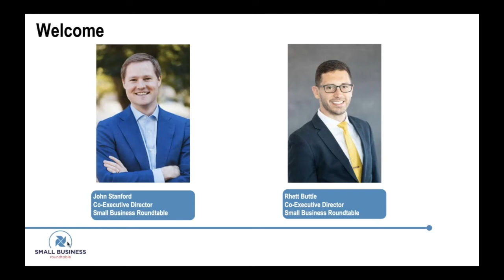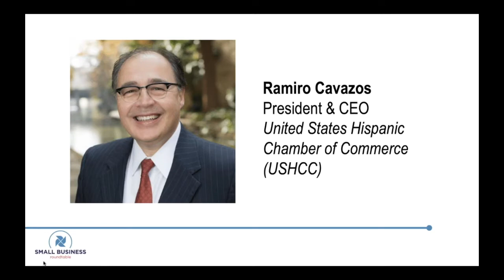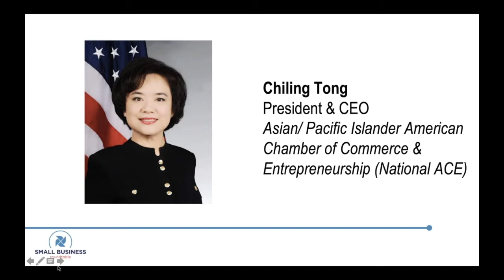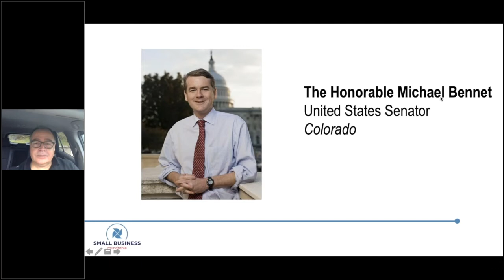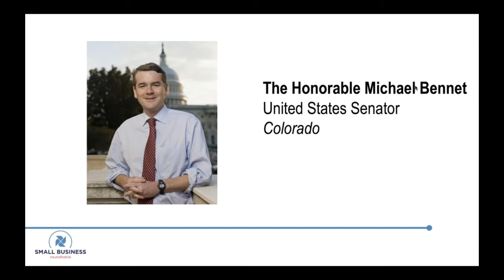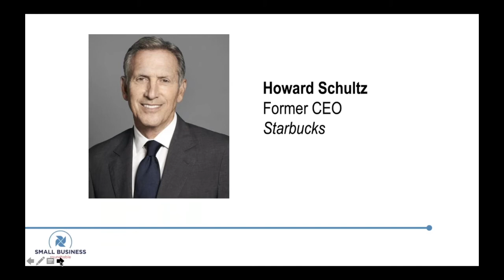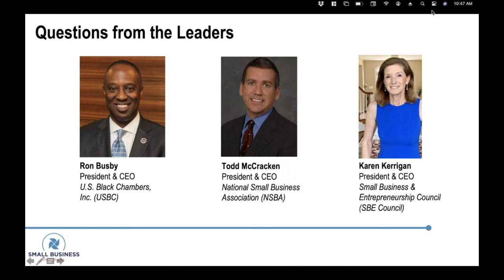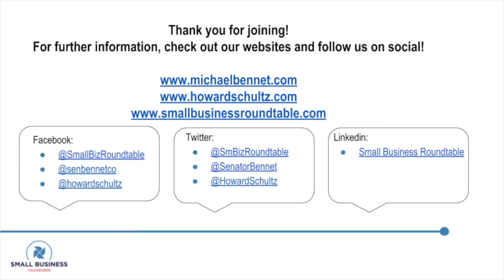A conversation with Howard Schultz & US Senator Michael Bennet on the RESTART ACT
Small Business Roundtable hosted a conversation with Former Starbucks CEO Howard Schultz and US Senator Michael Bennet. They discussed the future of America's small businesses and what the RESTART ACT would do to help them.